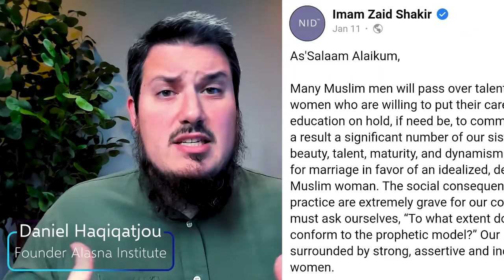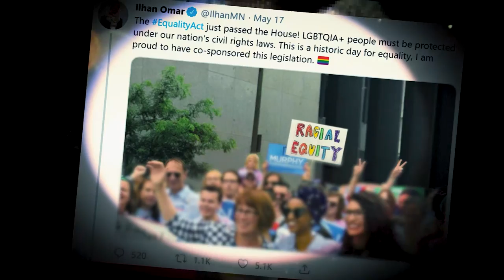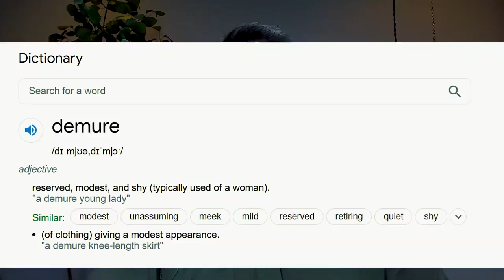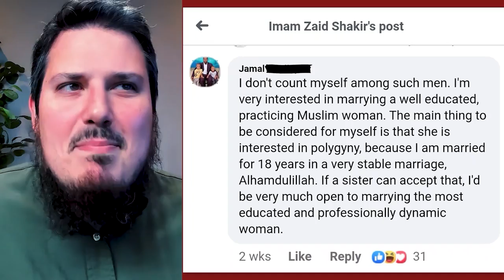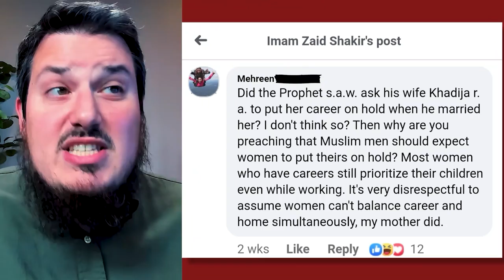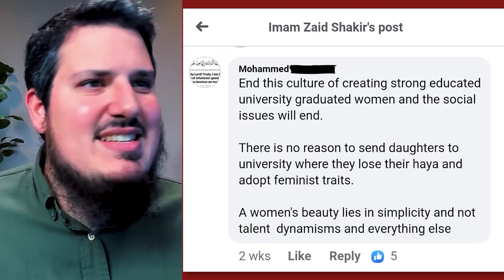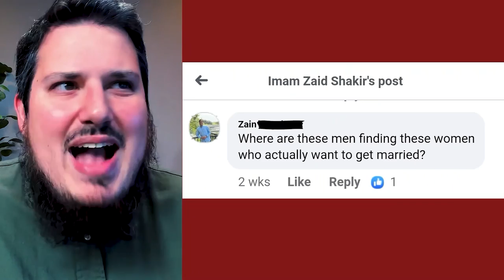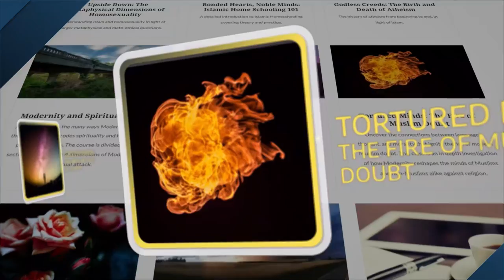Imam Zaid Shakir Gives BAD Marriage Advice